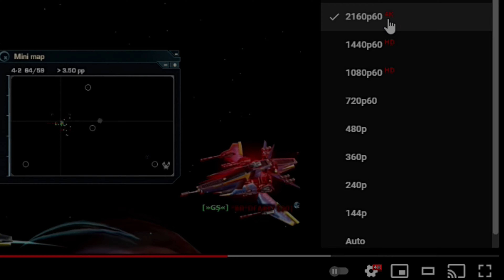Darkorbit - HOLA SNIKIS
darkorbit pvp